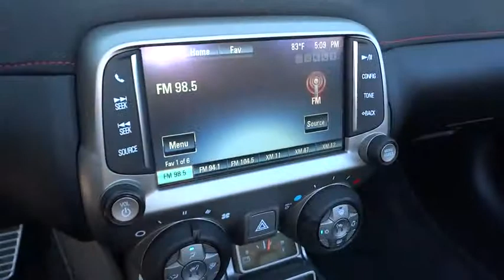2014 Chevrolet Camaro San Antonio, Houston, Austin, Dallas, Universal City, TX CS12021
2014 Chevrolet Camaro

Gunn Chevrolet
12602 IH 35 North

Leather and Lots More! Shows Like New! Looks and Drives Awesome! **Fast & Furious Fun**, ***Clean CARFAX***, and MANAGER SPECIAL! 2D Convertible, 6.2L V8 Supercharged, 6-Speed Manual, Black Leather, Boston Acoustics Premium 8-Speaker Audio System, Heads-Up Display, and SiriusXM Satellite Radio. San Antonio, Bexar, Shertz, Selma, Hill Country, Texas 78154.This 2014 Camaro is for Chevrolet nuts looking all around for the perfect convertible. It will take you where you need to go every time...all you have to do is steer! GM Certified Pre-Owned means you not only get the reassurance of a 12mo/12,000-Mile Bumper-to-Bumper limited warranty, but also a 2yr/24,000-Mile Standard CPO Maintenance Plan, up to a 5-Year/100,000-Mile, $0 Deductible, Fully Transferable, Powertrain Limited Warranty, a 172-point inspection/reconditioning, 24/7 roadside assistance, Courtesy Transportation, 3-Day/150-Mile Customer Satisfaction Guarantee, 3 month trial OnStar Directions & Connections Service if available, SiriusXM Radio 3mo trial if available, and a vehicle history report. This convertible is nicely equipped with features such as 2D Convertible, 6.2L V8 Supercharged, 6-Speed Manual, Black Leather, Boston Acoustics Premium 8-Speaker Audio System, Heads-Up Display, Leather and Lots More!, Looks and Drives Awesome!, MANAGER SPECIAL!, Shows Like New!, And SiriusXM Satellite Radio. Thank You for shopping with Gunn! We would like to welcome you to a much better way of doing business. Our objective is to provide the highest quality service with our haggle-free One Simple Price method for purchasing new and used vehicles. Customer satisfaction guides our business. We pride ourselves in transpearancy, honesty, and conducting business with real numbers and not the confusing shell game that most dealers play!! Come in where you can relax and enjoy the process without fear of somebody trying to get into your pocket! Give us a Call today and schedule a demonstration drive!